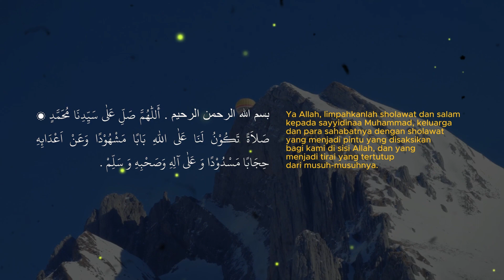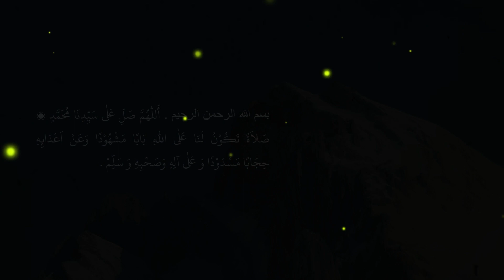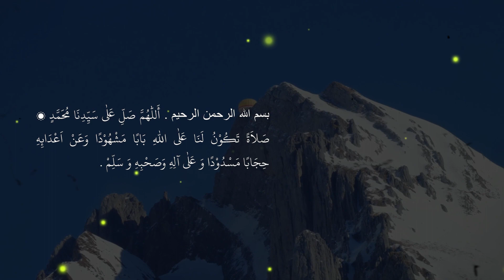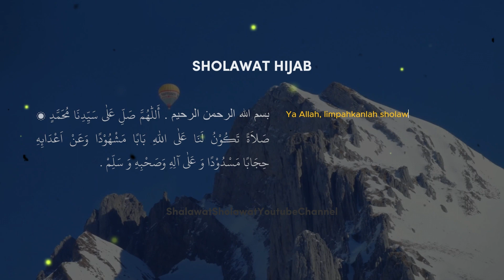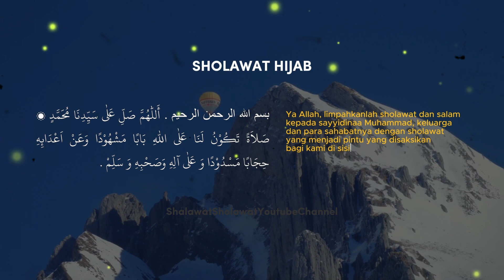✅ SINGKAPKAN JIWAMU ❤ KEUTAMAAN SHOLAWAT HIJAB 100x | MAULID NABI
Sholawat "menyingkap hijab" adalah ungkapan spiritual yang mengacu pada perasaan mendalam dalam berkomunikasi dengan Allah melalui Nabi Muhammad SAW. Sholawat ini merupakan sarana untuk mendekatkan diri kepada-Nya dan merasakan ketenangan batin. Ketika seseorang melantunkan sholawat ini, mereka merasa seolah-olah hijab yang memisahkan mereka dari Allah terangkat, sehingga mereka merasakan kehadiran-Nya dengan lebih dekat. Sholawat ini menghadirkan rasa cinta dan pengabdian yang mendalam, meleburkan jarak antara manusia dan Yang Maha Kuasa, menciptakan hubungan yang mendalam dan penuh keberkahan. Sholawat "menyingkap hijab" adalah ungkapan keyakinan akan rahmat dan kasih Allah yang tak terbatas.

hijab live
hijab segi empat
hijab pashmina simple
hijab tiktok meresahkan
hijab viral link mediafıre terbaru
hijab viral
hijab segi empat untuk kondangan
hijab segi empat menutup dada
hijab wisuda
hijab cantik
hijab tiktok gunung gede
hijab alila
hijab segi empat simple
hijab style

Keutamaan sholawat dalam Islam sebagai salah satu amalan yang sangat dianjurkan. Sholawat sebagai doa yang mampu membuka pintu rizki dan keberkahan dari Allah SWT. Banyaknya keutamaan membaca sholawat dalam Al-Quran dan Hadits. Sholawat dapat menjadi jalan untuk memperoleh syafaat dari Nabi Muhammad SAW di akhirat. Mengenal keutamaan sholawat Nabi sebagai bentuk rasa cinta dan penghormatan kepada Nabi Muhammad SAW. Sholawat menjadi amalan yang efektif untuk membersihkan hati dan memperoleh ketenangan batin. Sholawat merupakan doa yang mampu menenangkan pikiran dan mengatasi stres dan kegelisahan. Keutamaan sholawat bagi kehidupan dunia dan akhirat, yang dapat membawa keberkahan dan kebahagiaan. Sholawat sebagai doa yang dapat menghindarkan dari berbagai macam musibah dan bencana. Sholawat merupakan amalan yang mudah dilakukan dan dapat dilakukan kapan saja dan di mana saja.

Sholawat Nariyah. Sholawat Thibbil Qulub. Sholawat Badar. Sholawat Munjiyat. Sholawat Fatih Sholawat Kubro. Sholawat Jibril. Sholawat Nuridzati. Sholawat Adrikni. Sholawat Basyairul Khairat. Sholawat Tafrijiyah. Sholawat Alfiyah. Sholawat Hasanah. Sholawat Awwabin. Sholawat Burdah. Sholawat Tajul Arus. Sholawat Sami'na Wa Ata'na. Sholawat Syifa. Sholawat Nuril Anwar. Sholawat Al Barzanji. Sholawat Thola'al Badru. Sholawat Alfi Asma. Sholawat Ismu Adzom. Sholawat Ya Rabbana. Sholawat Dzul Jalali Wal Ikram. Sholawat Rijalul Ghaib. Sholawat Durrotun Nasihin. Sholawat Thohal Yamani. Sholawat Walisongo. Sholawat Ghaisaniyah. Sholawat Quthbil 'Aun. Sholawat Syekh Abdul Qodir Jaelani. Sholawat Munajat Syahri Ramadhan. Sholawat Habsyi. Sholawat Al Mahabbah. Sholawat Qulil 'Amal. Sholawat Al Khidmah. Sholawat Muhyidin. Sholawat Alfiyah Ibnu Malik. Sholawat Al Muqorrobin. Sholawat Al Ma'tsurat. Sholawat Nabi. Sholawat Thoriqoh. Sholawat Miftahul Jannah. Sholawat Nurul Qolbi. Sholawat Lir Ilir. Sholawat Tahlil. Sholawat Sughra. Sholawat 'Ala Kulli Hali. Sholawat Al Hidayah. Sholawat Asnawiyyah. Sholawat Al 'Aqlu. Sholawat Al Fatihah. Sholawat Al Kafirun. Sholawat Al Miftah. Sholawat Al Mumit. Sholawat Al Qolbul Mutayyam.